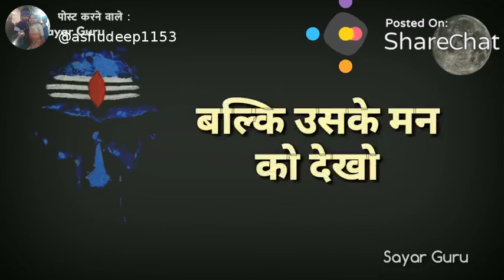💖Mahadev Status video 2019 💖WhatsApp status video 2019 💖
WhatsApp Status video, love story status video 2019, Status video 2019, Gujarati Status video 2019, new WhatsApp Status video 2019, new status video 2019, Mahadev Status video 2019, mhakal status video 2019